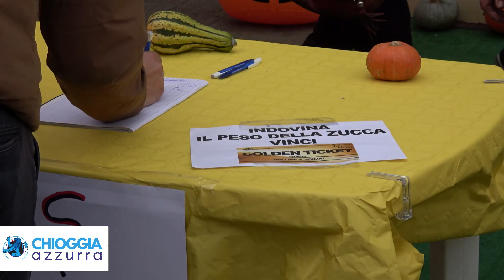INDOVINA IL PESO DELLA ZUCCA - INIZIATIVA DI GRANDE SUCCESSO ANCHE QUEST’ANNO... MA QUANTO PESAVA?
di Micaela Brombo, Chioggia, 27 ottobre 2024

L’evento Fiori e Sapori d’Autunno, organizzato da Tutto in Piazza ha riscosso un grande successo anche quest’anno. I gazebo hanno riempito il Corso del Popolo di Chioggia con i loro colori e con i loro profumi. Molti tra gli stand presenti esponevano infatti i loro fiori, i loro alberi  e le loro piantine, altri si erano dedicati i sapori e tanti anche ai prodotti dell’hand made.
Come in passato anche ieri l'iniziativa ha riscosso molto successo e la passeggiata si è riempita già dalle prime ore del mattino con tanti curiosi che si sono fatti incantare dal variegato mondo delle piante e tanti golosi che hanno approfittato delle tipicità di altri luoghi. La gente a dire il vero ha riempito Chioggia ma anche Sottomarina, godendosi un bel pomeriggio per il quale il meteo sembrava avesse previsto ben altro che lo splendido pomeriggio che ha regalato.
Un enorme successo, all’interno dell’evento, ha riscosso la zucca di cui si sarebbe dovuto indovinare il peso. Non sappiamo ancora quanto pesasse la zucca ma abbiamo visto genitori soppesarla e confrontarne il peso prendendo poi in braccio il figlio per avere un riferimento valido. Una prova in cui si sono cimentate decine e decine di persone. Anche per i bambini più piccoli una zucca ha avuto successo, quella che hanno ritratto per poi partecipare all’estrazione di un premio.
Tra i vari gazebo si trovava anche quello di Cuore Amico che ha proposto l’acquisto di noci in cambio di un’offerta da dare in beneficenza per sostenere il reparto di cardiologia dell’Ospedale di Chioggia.